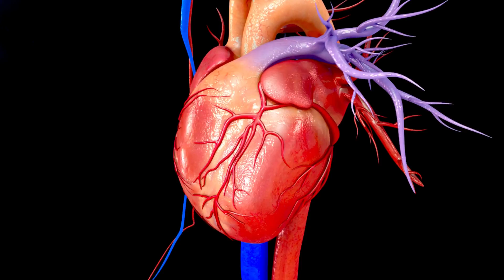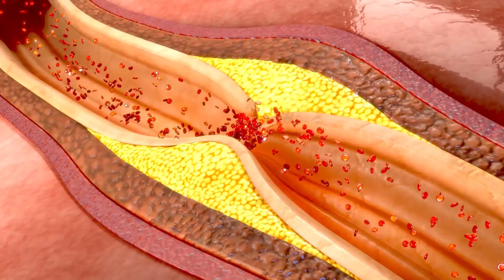5 causas de coração fraco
5 causas de coração fraco.

Você tem insuficiência cardíaca? Sabe a causa do seu coração fraco?

00:00 - INTRODUÇÃO
02:01 - INFARTO
04:06 - PRESSÃO ALTA
06:03 - DIABETES
08:09 - ALCOOL
09:45 - TABAGISMO